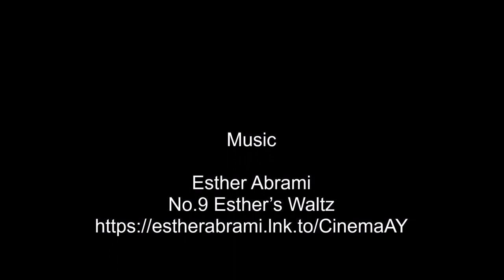Vienna House of Music: Piano Stairs & Virtual Orchestra - das Klangmuseum, Haus der Musik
Here is our photo-story from Vienna at the Vagabond Couple Travel Blog including climbing the musical staircase at das Haus der Musik.

Vienna (Wien) boasts a rich history from its Roman roots as Vindobona to its time as the heart of the vast Habsburg empire reflected in its grand palaces like Schönbrunn. Today, this beautiful city stuns with its Baroque architecture, iconic sites like St. Stephen's Cathedral and a vibrant cultural scene that echoes its imperial past.